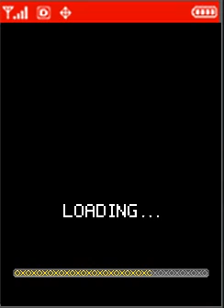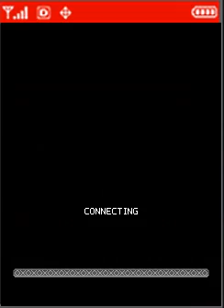Tic Tac Dough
Tic Tac Dough is a trivia quiz game based on the popular American television show that uses the pen-and-paper game of tic-tac-toe. The player's goal is to complete a line of three X or O markers across the game play board. Each space on the board features a question to a category that a player must answer to obtain that space. If a player picks a special category, the way to obtain that space is changed as special categories are what mixes up Gameplay between the player and the opponent. Once the player has lined up 3 spaces with either X's or O's, the player is declared the winner for that round. The player then moves onto a bonus round that gives a chance for the player to win some extra money. The player must play a total of 52 rounds to be declared the champion of Tic-Tac-Dough.